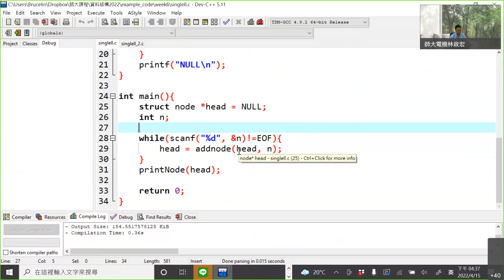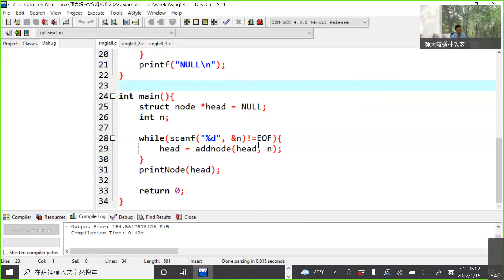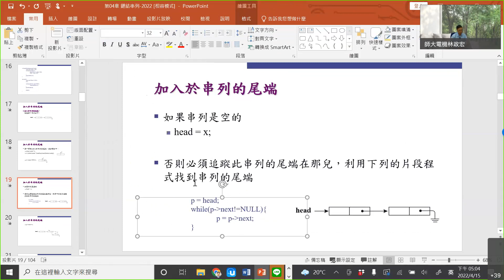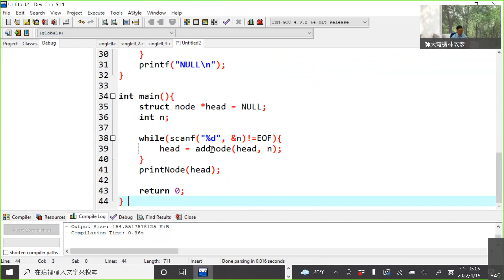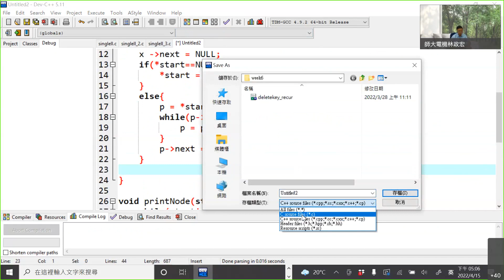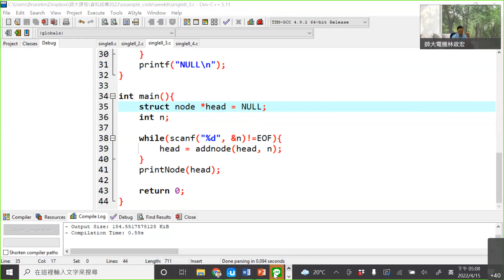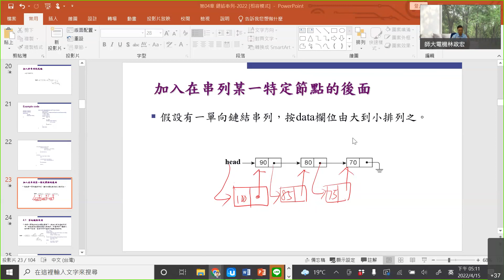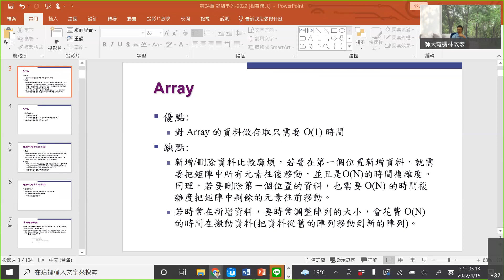資料結構 (鏈結串列 linked list 2)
鏈結串列 linked list 2